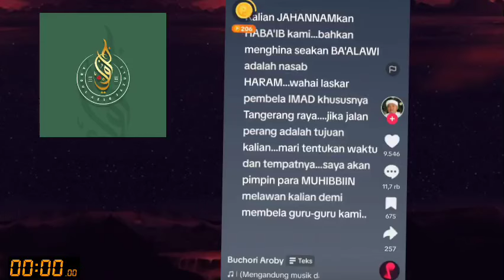Buchori Al-Arobiy Kok Ngajak Perang Laskar KH Imaduddin ?? Seriuuus ??